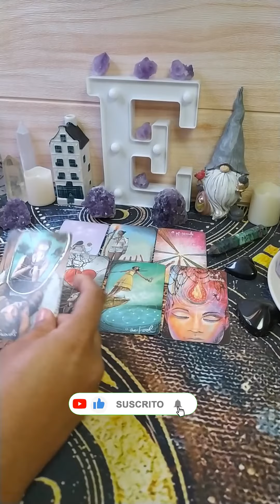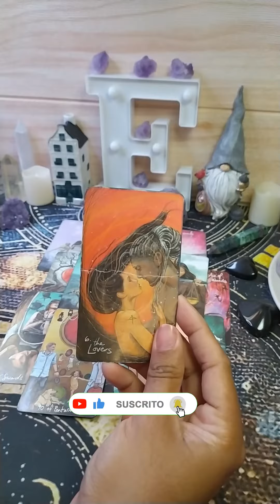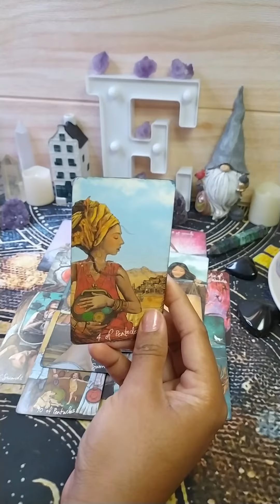Porque Regreso? 🤔 🤷🏽‍♀️ MINI LECTURA de Tarot ❤️❤️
Participa para ganar una lectura privada gratuita de Tarot siguiendo las instrucciones ⬇️

4° Dejame un comentario diciéndome dónde lo compartiste. ✍(el ganador de la lectura la pondré una vez al mes en la pestaña de comunidad ❤🙏

🔮 Puedes donar oráculos y barajas de tarot que usaré en futuras lecturas. Aquí está mi lista de deseos de Tarot & Oraculos en Amazon

Toma en cuenta que los videos en este canal son informativos, educativos y con fines de entretenimiento. No tienen como propósito sustituir la asesoría de profesional en temas legales, financieros, médicos ni psicológicos/psiquiátricos. Los videos de tarot interactivos leen energías generales que pudieran servir como guía, pero las decisiones que cada persona tome sobre su vida son su propia responsabilidad.